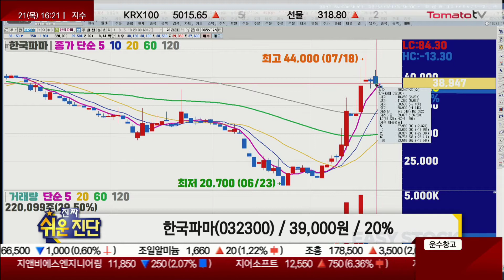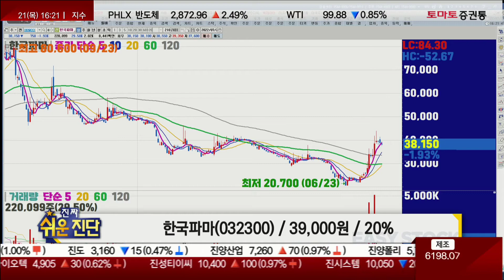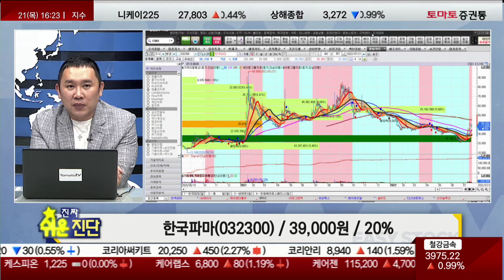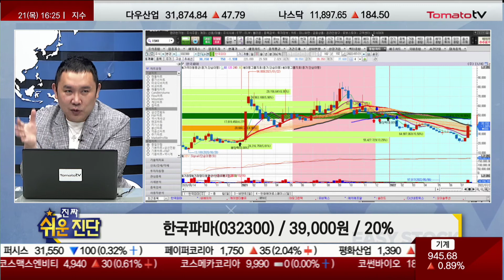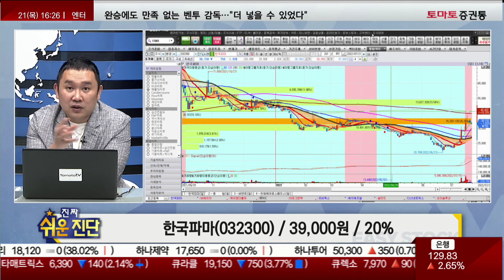남아있는 테마성과 하락 가능성 공존 / 한국파마